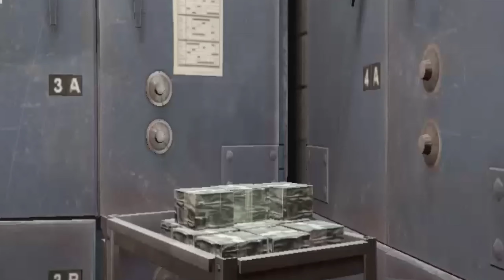Police walo ki Gaddi ka hua tagda exident|GTA V||Gameplay||mission 1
02:34

TYPE

GAME

DEVELOPER(S)

Rockstar North

PUBLISHER(S)

Rockstar Games

RELEASE

PlayStation 3

Xbox 360

PlayStation 4

Xbox One

PC

PlayStation 5

PLATFORM(S)

• ­ Xbox 360

• ­ Xbox One

• ­ PlayStation 3

• ­ PlayStation 4

• ­ PlayStation 5

• ­ PC

ENGINE

RAGE

SETTING

PROTAGONIST(S)

• ­ Michael De Santa

• ­ Franklin Clinton

• ­ Trevor Philips

LOCATION(S)

State of San Andreas

• ­Los Santos

• ­Los Santos County

• ­Blaine County

Ludendorff, North Yankton (briefly)

YEAR

2013 (Main Events)
2004(Prologue)

UNIVERSE

HD Universe

MORE

￼ Grand Theft Auto V Main Theme (Oh No - "Welcome to Los Santos") ￼

Developed by series creator Rockstar North, Grand Theft Auto V heads to the city of Los Santos and its surrounding hills, countryside and beaches in the largest and most ambitious game Rockstar has yet created.ROCKSTAR GAMES[1]

Grand Theft Auto V (also known as Grand Theft Auto Five, GTA 5, GTA V, or GTAV[2]) is a video game developed by Rockstar North. It is the fifteenth installment in the Grand Theft Auto series.

Grand Theft Auto V is set circa 2013 in the city of Los Santos and its surrounding areas and tells the stories of three protagonists: Michael De Santa, Franklin Clinton, and Trevor Philips. It takes place about five years after the events of Grand Theft Auto IV, and four years after the events of Grand Theft Auto: Chinatown Wars.

The original edition was released on September 17th, 2013 for the Xbox 360 and PlayStation 3. The Xbox One and PlayStation 4 "enhanced" versions were released on November 18th, 2014, and was later released on April 14th, 2015 for the PC. A further "expanded and enhanced" version for the PlayStation 5 and Xbox Series X is slated for release on November 11th, 2021. [3]

The original edition was officially announced on October 25th, 2011; the game's first trailer[4] was released on November 2nd, 2011. The game was initially slated for a Spring 2013 release and there were even posters printed saying this but was actually released in the northern hemisphere Fall the same year. On July 15th, 2013, Rockstar announced the Japanese release date for the game would be October 10th, 2013, which ended up being almost a month after it was released in the Western world.[5] The "Enhanced" edition for PlayStation 4, Xbox One and Personal Computer was announced on June 9th, 2014, with pre-orders made available on June 10th, 2014. An "Expanded and Enhanced" version for PlayStation 5, Xbox Series X/S and PC was initially announced for "late 2021" on June 11th, 2020 and a firm release date of November 11th, 2021 was announced on May 19th, 2021.

As one of the most eagerly-awaited video game titles to be released in 2013, the game was widely anticipated prior to its release. Grand Theft Auto V was released to universal acclaim, holding scores of 96 and above on MetaCritic and GameRankings, as well as receiving perfect scores from over 30 reviewers. The game sold 11,210,000 copies and grossed $800,000,000 on its first day of release, setting many records, and eventually making $1,000,000,000 within 3 days of the game's release.